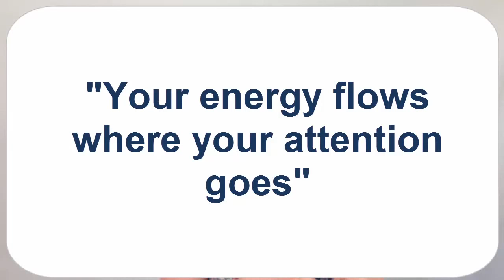Golf Needs Your Focus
Golf needs you to focus, you have to give your full concentration to your game if you want to play a great game, so this week I am asking you 'Where Is Your Attention?''

Attention, Focus and Energy the Mental Side of Golf is the video title for the video tip from Linda Candy this week and she discusses how your energy will flow where your attention goes. An interesting theory taken from golf psychology, not only interesting but imprtant if you are working on developing a mental toughness in your golf game. The mental side of golf is equally as important to practice as is the physical side of your game if you want to play better than the other 99% of golfers out there. This is where you have to start thinking about how you focus and where you place your attention when hitting a ball.

This video is aimed at improving the mental side of your golf game, whether you are a beginner or more experienced golfer, and the aim is you improve your golf by using golf psychology techniques. Linda Candy has a whole series of free golfing tips videos on You Tube teaching the serious golfer how to play golf by improving their 'mental game of golf'.

Golf Mental Tips Attention, Focus and Energy the Mental Side of Golf